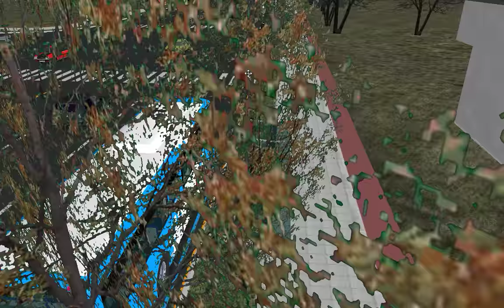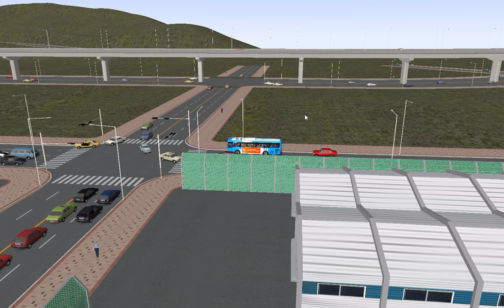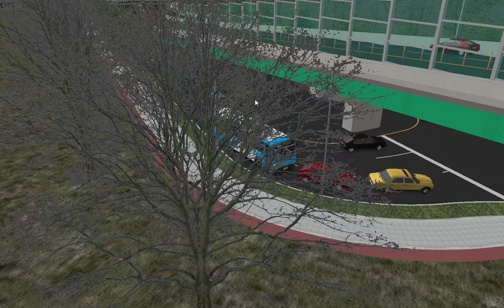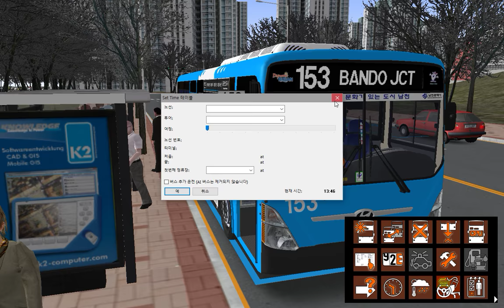OMSI2 [NamChon Namdo] Line 153 Dongpyeongdong - Bando JCT (Hyundai NSAC 2017 .CNG)